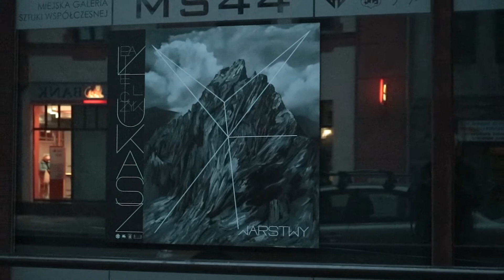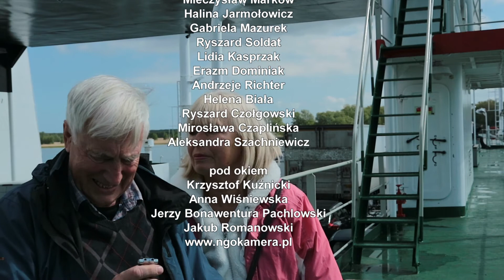Tv Kontrapunkt 2019 Wyspa Kontrapunkt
Tv Kontrapunkt 2019
 Krystyna Kowalczyk
Leszek Wiśniewski
 Irena Kozibura
 Mieczysław Marków
 Halina Jarmołowicz
 Gabriela Mazurek
 Ryszard Soldat
Maria Soldat
 Lidia Kasprzak
 Erazm Dominiak
 Andrzeje Richter
 Helena Biała
 Ryszard Czołgowski
 Mirosława Czaplińska
 Aleksandra Szachniewicz

 pod okiem
 Krzysztof Kuźnicki
 Anna Wiśniewska
 Jerzy Bonawentura Pachlowski
 Jakub Romanowski

 organizator przeglądu
 DK 13Muz Szczecin 2019